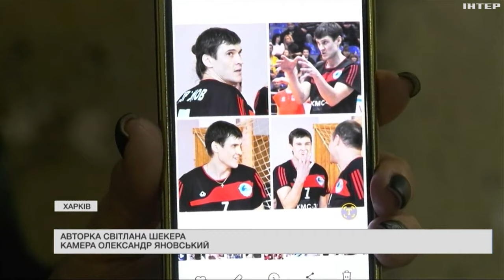Орденами "За мужність" нагородили посмертно 15 нацгвардійців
Почесні нагороди військове командування вручило родинам полеглих героїв. Матеріал з Харкова - Світлани Шекери.